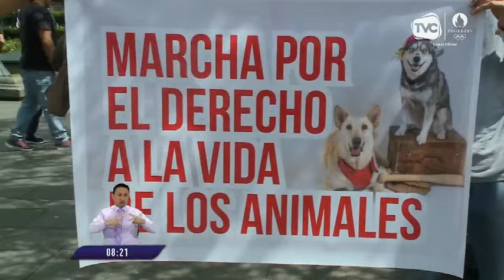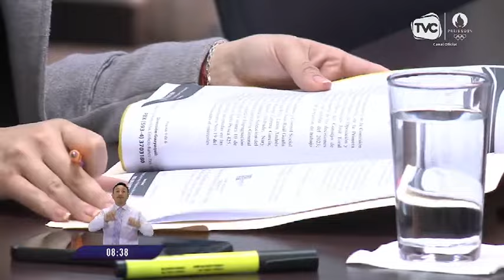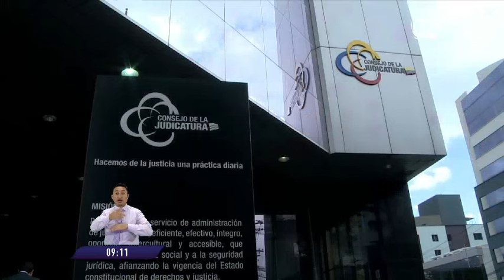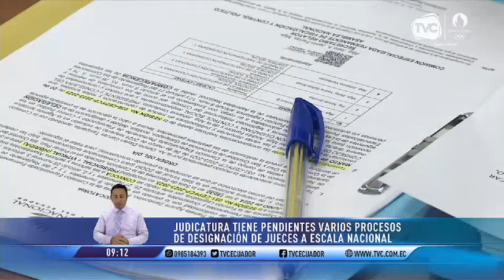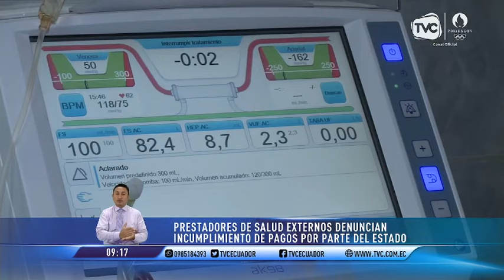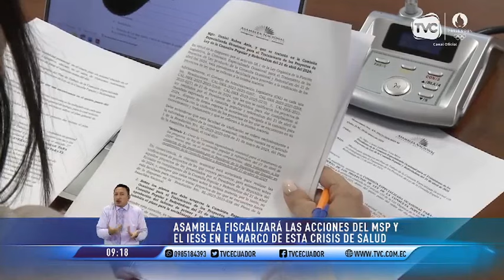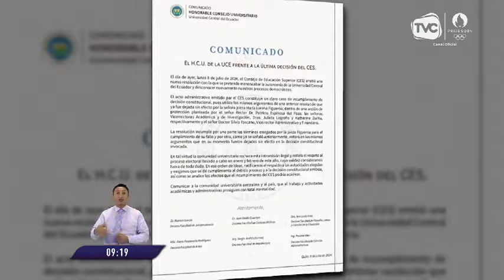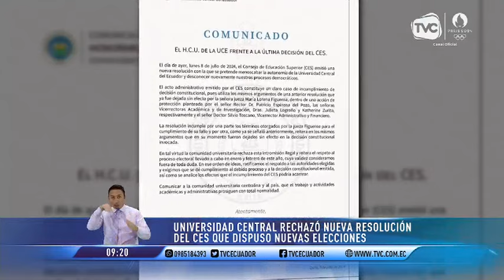TVC en La Comunidad: Programa del miércoles 10 de julio del 2024